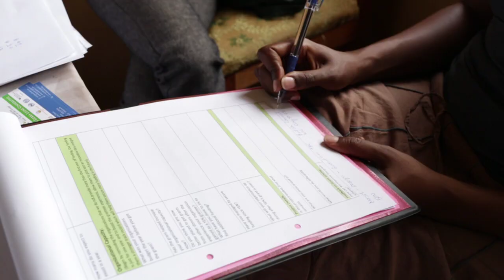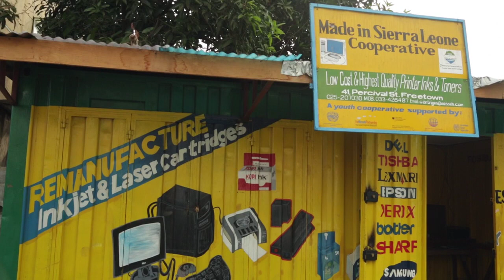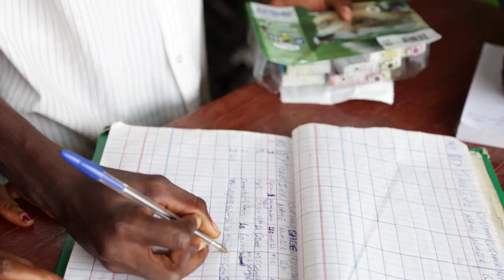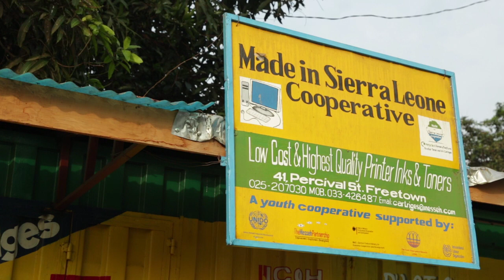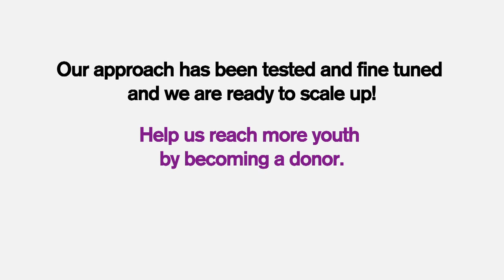Youth to Youth Fund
Sierra Leone's youth unemployment rate is high, poverty is widespread and getting a foot in the job market is tough. With little capital, even those with the drive to start their own enterprises lack the means to do so. So it's inspiring to see projects working to change this. Panos London, together with Panos Pictures produced a video for the Youth Employment Network (YEN) about their Youth to Youth Fund. YEN is a partnership of the United Nations, the International Labor Organization, and the World Bank. The fund is a competitive grant scheme that allows youth-led organisations to pilot innovative, small scale youth entrepreneurship projects.